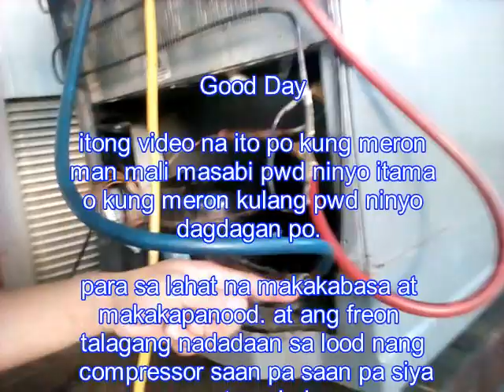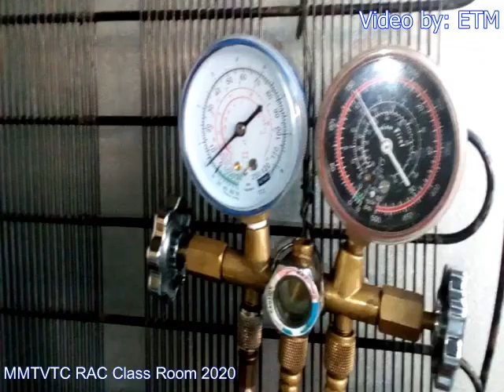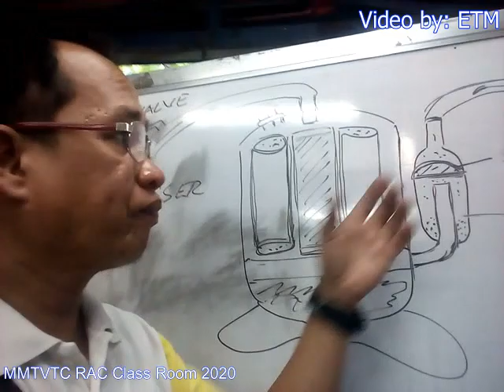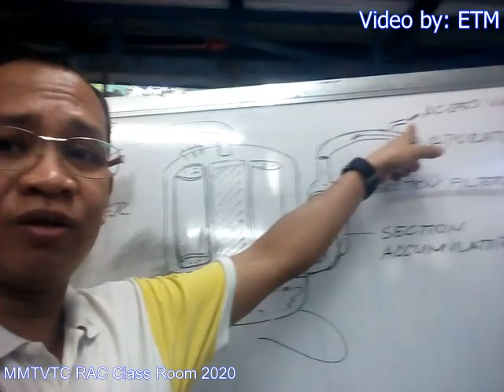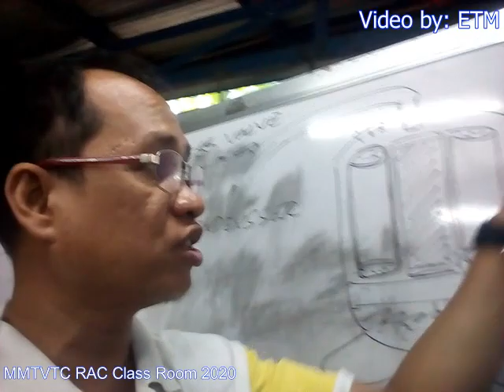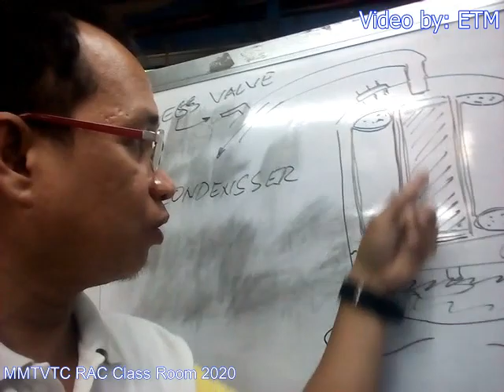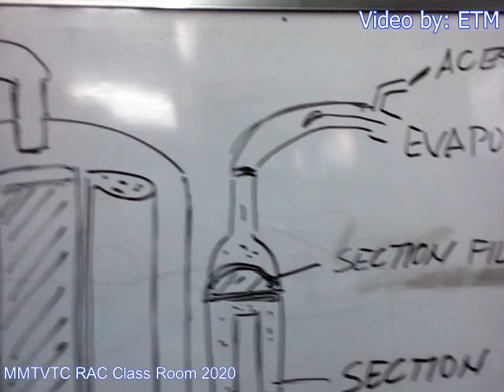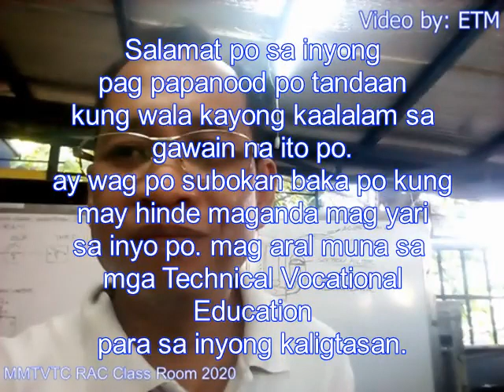How to Fix a Refrigerator explanation way to evaporator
ginawaan lang nang paraan ang sirang ref, ang sira yon evaporator.